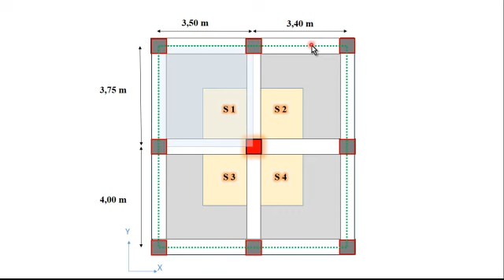Détermination du poteau le plus sollicité et de la surface d'influence